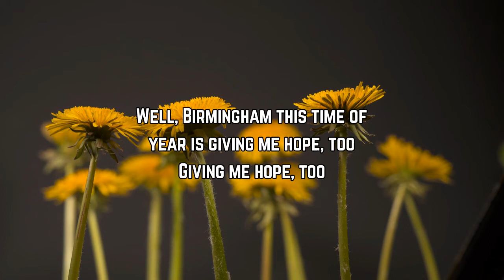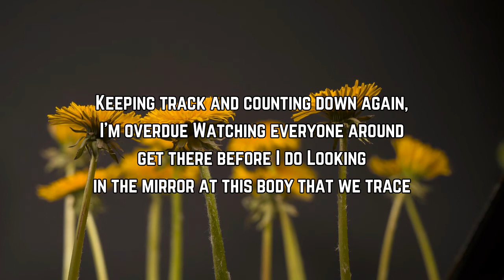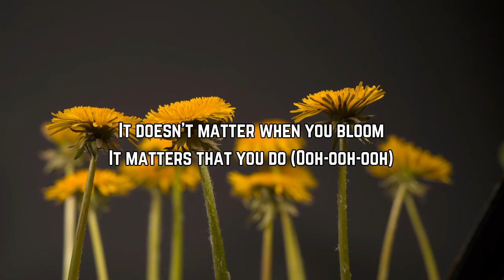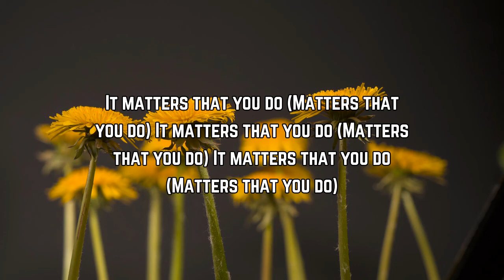The Secret Sisters - Late Bloomer (Lyrics) 🎵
Late Bloomer Lyrics:

Sugarwater to the brim
They told me it'd be spring
Early September and my first
Glimpse of tiny wings
Summer's coming to an end
Magnolias are in bloom

Well, Birmingham this time of year
Is giving me hope, too
Giving me hope, too

I'm a late bloomer
This is surely true
It doesn't matter when you bloom
It matters that you do

Keeping track and countin' down
Again, I'm overdue
Watching everyone around
Get there before I do
Looking in the mirror, at this
Body that betrays

But looking out the window
Late bloomers on parade

Yeah, I'm a late bloomer

It matters that you do (matters that you do)

It's doesn't matter when you bloom